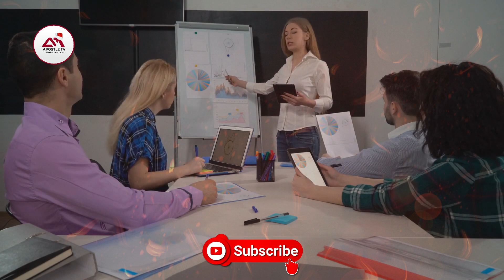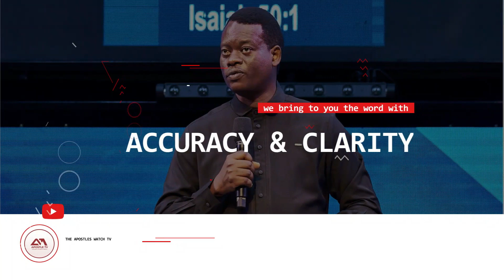START THIS 4 TYPES OF BUSINESS QUICKLY IN 2023 - APOSTLE JOSHUA SELMAN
►Video original and produced exclusively by Apostle WATCH TV

Apostle TV is here to simply inspire you! The channel will be creating original gospel motivational videos that are originally scripted and narrated by our team inhouse speakers. We also use some of your favorite speakers bringing their speeches to life by cinematic their speech to make it valuable to our viewers.  If you would like to join our roster of speakers, please email us on the email address Our team of editors then create original edits providing a cinematic experience to your motivation